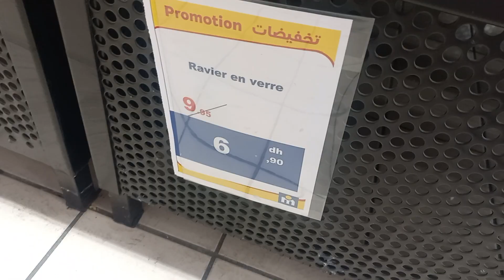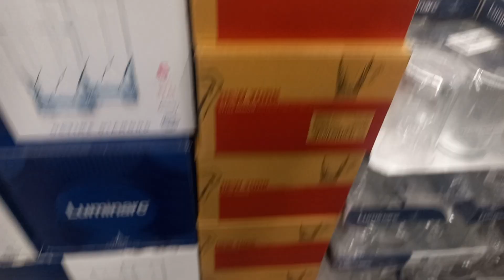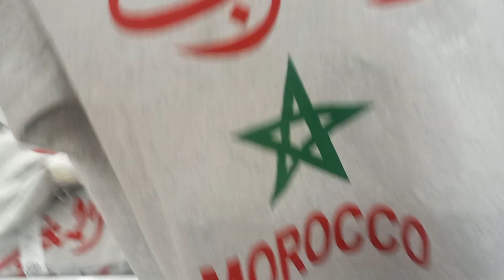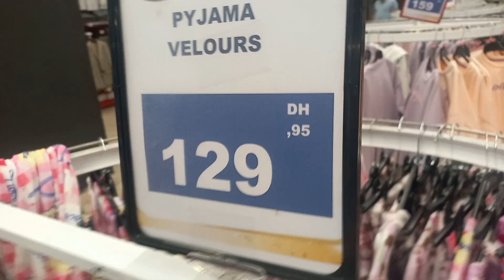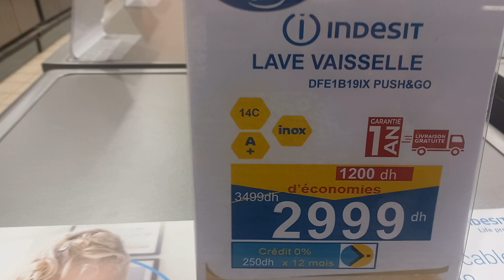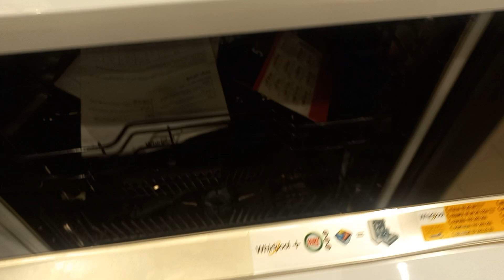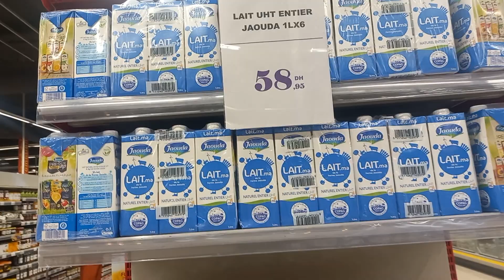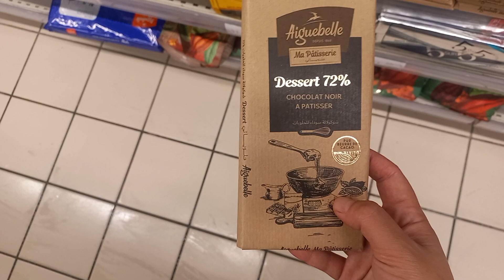عروض و تخفيضات مهمة فمرجان📢غسالة أواني ب 2500dh😱أواني مواد التنظيف حويجات لبرد🥶بزاف لهميزات🤩